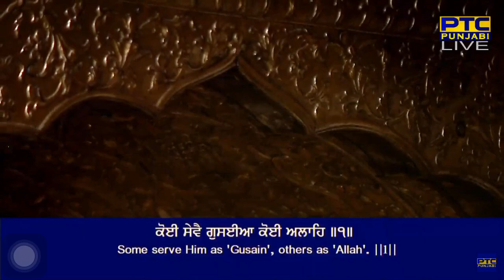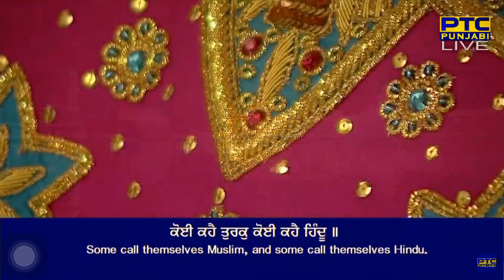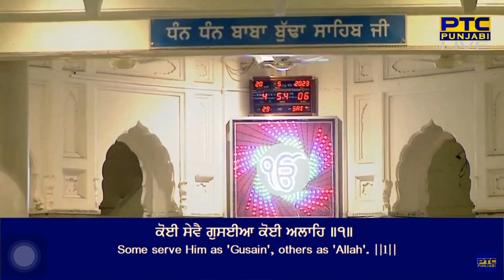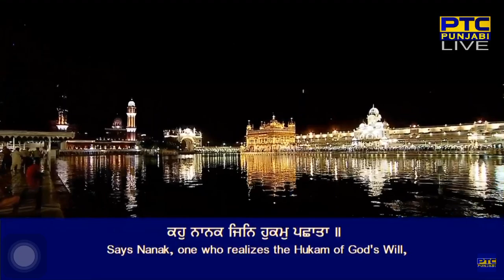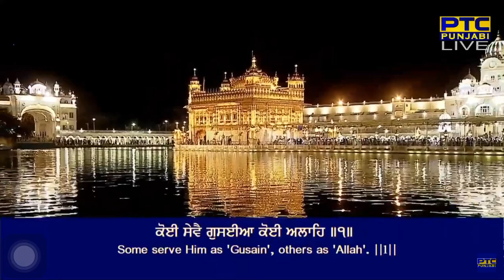Koi Bole Ram Ram | Bhai Gurwinder Singh Ji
Raag Raamkalee - Guru Arjan Dev Ji - Sri Guru Granth Sahib Ji - Ang 885
raamakalee mahalaa panjavaa ||

koiee bolai raam raam koiee khudhai ||
koiee sevai gusieeaa koiee alaeh ||1||
kaaran karan kareem ||
kirapaa dhaar raheem ||1|| rahaau ||
koiee naavai teerath koiee haj jai ||
koiee karai poojaa koiee sir nivai ||2||
koiee paRai bedh koiee kateb ||
koiee oddai neel koiee supedh ||3||
koiee kahai turak koiee kahai hi(n)dhoo ||
koiee baachhai bhisat koiee suragi(n)dhoo ||4||
kahu naanak jin hukam pachhaataa ||
prabh saahib kaa tin bhedh jaataa ||5||9||

By Bhai Gurwinder Singh Ji